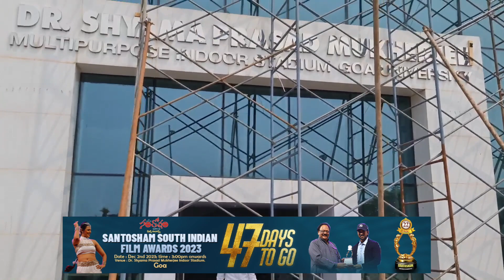Santosham Film News Episode 1299 | Santosham Suresh | Latest film News